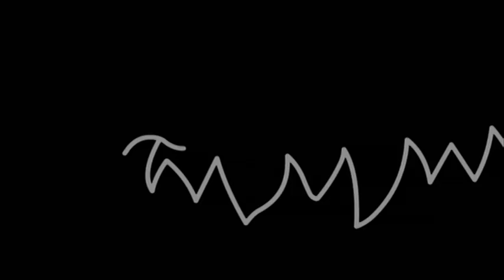Growing Up Creepie 1x04b - Legend of The Locker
from australian DVD region 4